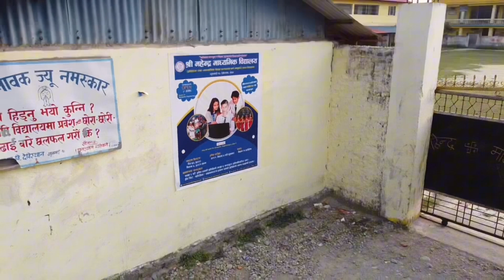school board sponsored/ spend of YouTube income in society /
drive slow
drive safe
school area
morang
ratuwamai
youth power
travel nepal
school life
school board
school time
socialization of YouTube income
spent of YouTube income in society
you tube income
youth work youth power
youtube money
how to make money on youtube
youtube earnings
google adsense
what does youtube pay
online income